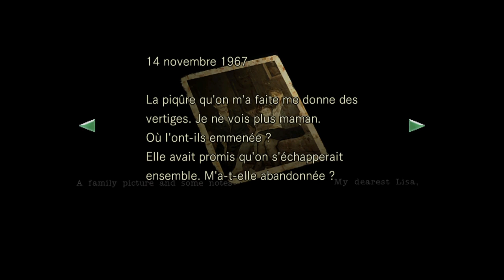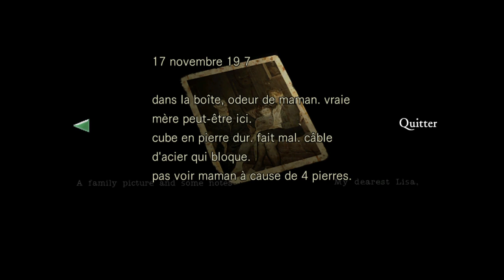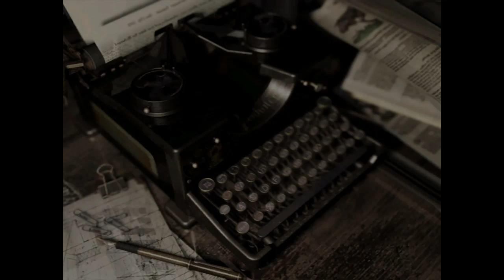Resident evil - playthrough - fr - partie 10 : Le retour de la folle